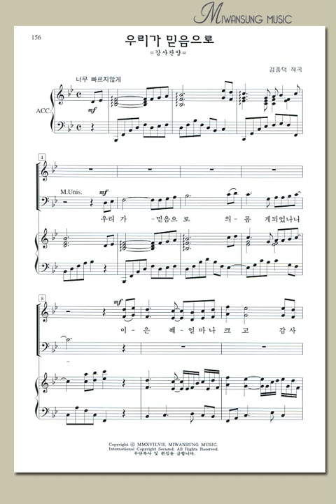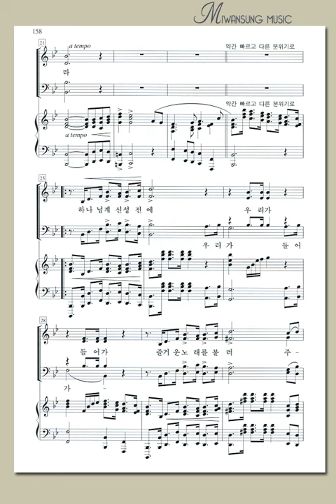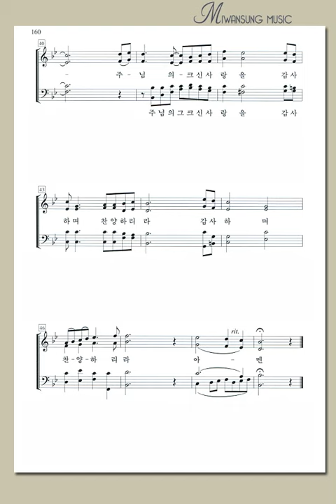하이라이트26집 / 우리가 믿음으로 / 소프라노파트